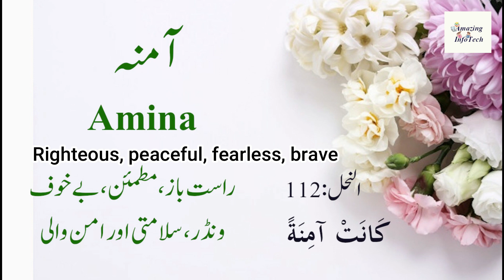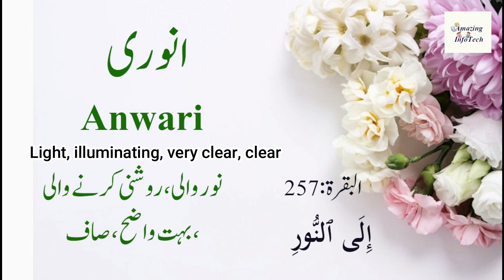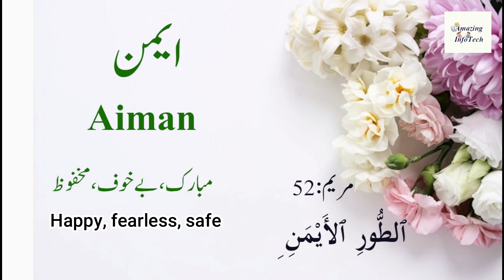Top Quranic Baby Girl Names With Letter A(آ،ا) In Urdu/Hindi/English | Arabic Muslim/Islamic Names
These are Top 11 Selected Quranic Baby Girls Names With Letter A(آ،ا) In Urdu, Hindi and English Meaning. These are Arabic Muslim/Islamic girls names with meaning.For more names vist @Amazing InfoTech.